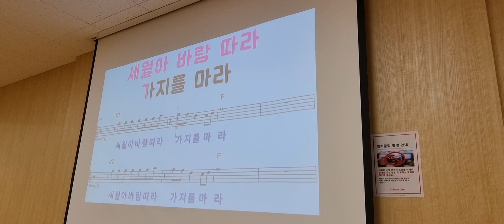세월바람 /노래 이자영 /원곡 이주희 /작사 강정숙 /작곡 한동한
2023.9. 이천이마트 이자영 명품 노래교실 코로나19 로인해 마스크 착용 수업을 하였기에 악보만 올립니다